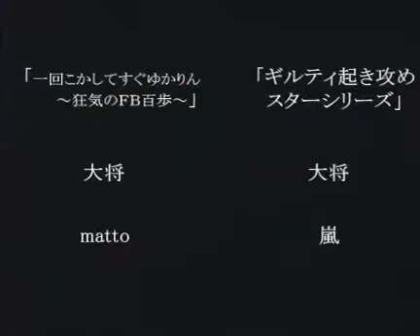ほし(JA) ナゲ(FA) matto(MI) vs ダイジ(DI) 超(TE) 嵐(VE) p2